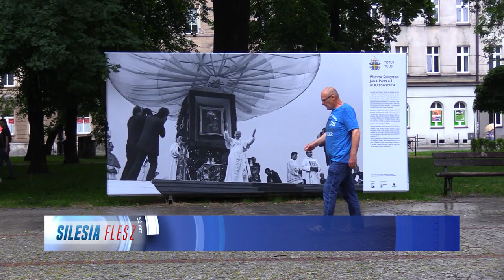Górny Śląsk na unikalnych zdjęciach 21.06.2023